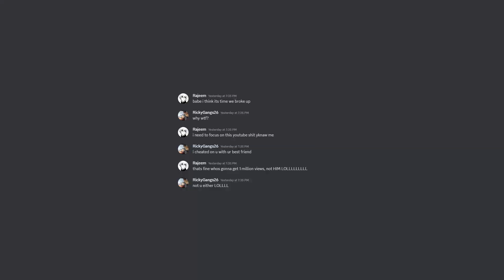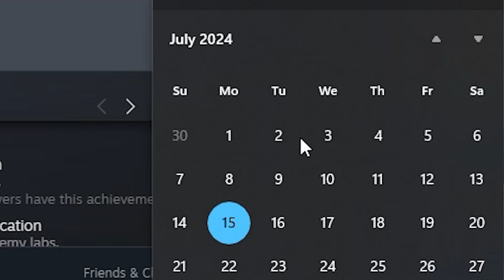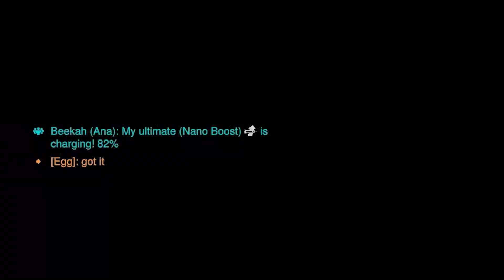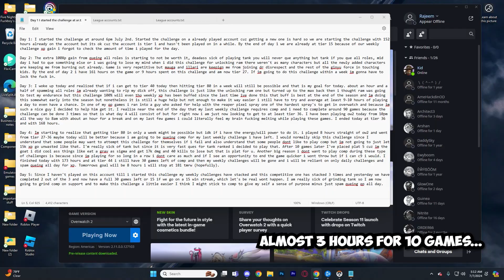Can I Complete the Entire OW2 Battlepass in ONLY 1 Week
yea i litearlly spent 70% of my day playing overwatch just to get tier 80 in 1 week, this was hell, but i think it was fun as well :D

ok i go try another challenge now ^_^